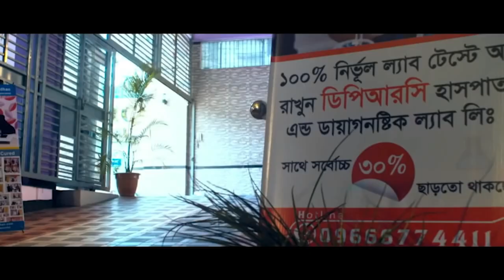SPA রোগী সুস্থ হওয়ার পর কেন অঝোরে কেঁদেছিলো | DPRC’র চিকিৎসা নিন সুস্থ হোন, ভালো থাকুন। SPA | AVN